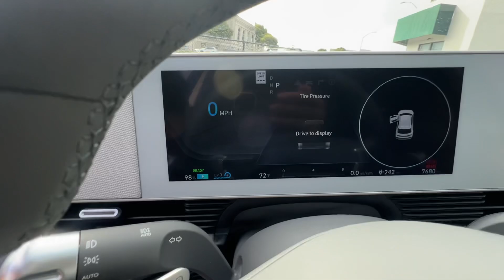2023 HYUNDAI IONIQ 5 SE - #27633